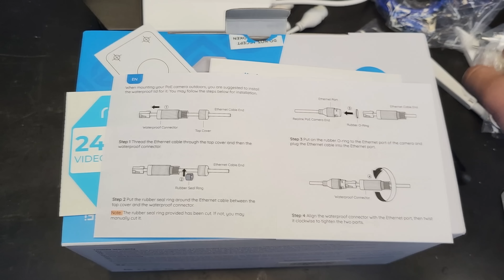Reolink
5% sleva při zadání kódu: ytbrk5off

Zadejte kód KILLEROZ v košíku při objednávce nad 20Eur na a získejte 7% slevu na celý nákup

Čím lisuji dutinky:

Odzkoušené kleště na elektroniku: